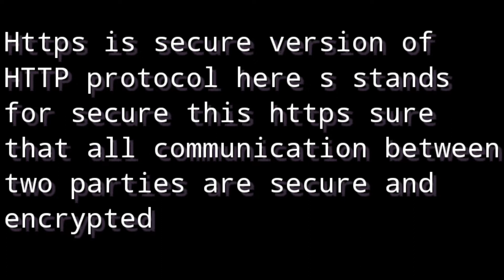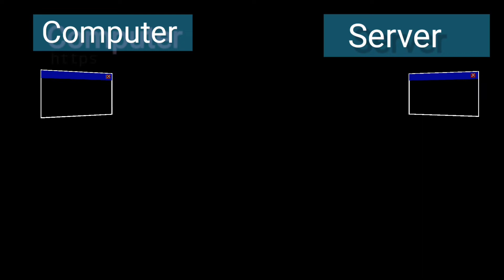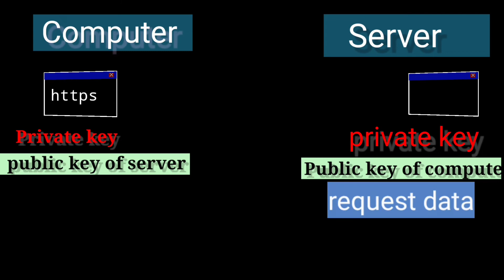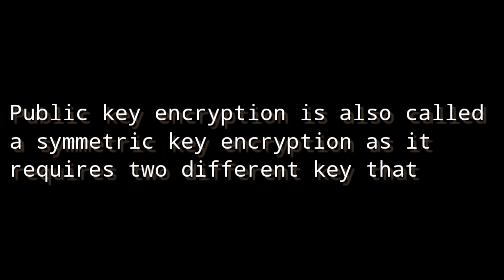What is Https | how https works | Web API | asp.net core Web API interview questions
The Hypertext Transfer Protocol (HTTP) is an application layer protocol in the Internet protocol suite model for distributed, collaborative, hypermedia information systems.[1] HTTP is the foundation of data communication for the World Wide Web, where hypertext documents include hyperlinks to other resources that the user can easily access, for example by a mouse click or by tapping the screen in a web browser
In HTTP/0.9 the TCP/IP connection is always closed after server response has been sent, so it is never persistent.

In HTTP/1.0, as stated in RFC 1945, the TCP/IP connection should always be closed by server after a response has been sent. NOTE: since late 1996, some developers of popular HTTP/1.0 browsers and servers (specially those who had planned support for HTTP/1.1 too), started to deploy (as an unofficial extension) a sort of keep-alive-mechanism (by using new HTTP headers) in order to keep the TCP/IP connection open for more than a request/response pair and so to speed up the exchange of multiple requests/responses.[31]

In HTTP/1.1 a keep-alive-mechanism was officially introduced so that a connection could be reused for more than one request/response. Such persistent connections reduce request latency perceptibly because the client does not need to re-negotiate the TCP 3-Way-Handshake connection after the first request has been sent. Another positive side effect is that, in general, the connection becomes faster with time due to TCP's slow-start-mechanism.
web stack, it does have a high degree of concept compatibility with ASP.NET. The ASP.NET Core framework supports side-by-side versioning so that different applications being developed on a single machine can target different versions of ASP.NET Core. This is not possible with previous versions of ASP.NET.

Blazor is a recent (optional) component to support WebAssembly and since version 5.0 it is dropping support for some old web browsers. While current Microsoft Edge works, the legacy version of it, i.e. "Microsoft Edge Legacy" and Internet Explorer 11 are dropped when you use Blazor.